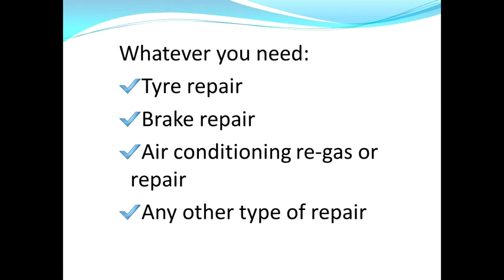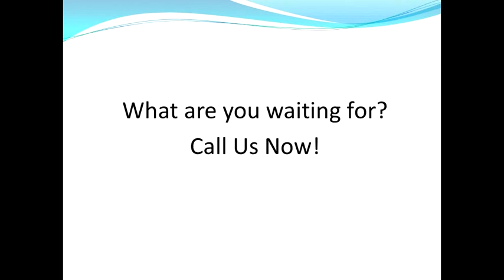mobile car mechanic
mobile car mechanic Whether you need a mobile car mechanic to fix your brakes, repair your engine or just fit some new tyres Mobile Mechanic London can do all of this for you where ever you are in London.  Based at 16 St Martin's Le-Grand, St Paul's, London, EC1A 4EN you can get in touch by calling on 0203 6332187 and we can arrange to fix your vehicle.

We can fix any vehicle related problem including the following:
Tyre repair or fitting
Brake repair, or fitting of new shoes and disks
Engine mapping and tuning
Air conditioning re-gasing and repair

As well as many other repairs and fixes that you have come to expect from your London mechanic.

Our prices are extremely low, as we don't have a large car repair garage to keep up, and we can pass these savings onto you.

Please don't worry there is no such thing as a job that is too big or too small for our team of specialist mobile mechanic professionals.  The price on the quote is the price you pay, so there is nothing extra to pay either.

mobile mechanic trucks :
00:00:05  mobile car mechanic london
00:00:20  mobile car mechanic in essex
00:00:35  mobile car repair service
00:00:50  mobile mechanic facebook
00:01:05  mobile mechanic repairs cars

So give us a call on 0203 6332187 to speak to a qualified car repair mechanic about mobile car mechanic and we look forward to serving you soon.